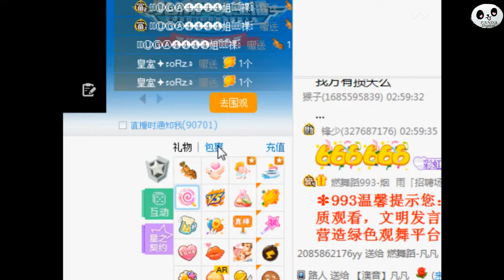Blond Asian dancing 섹시한 댄스 Kpop 热舞 美女 pretty models